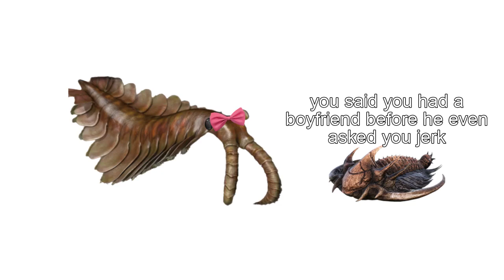shrimp "asks out" a girl